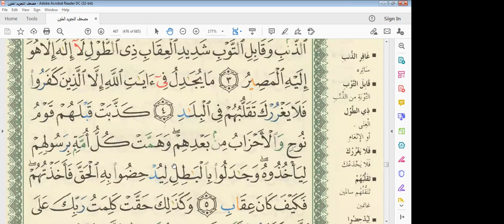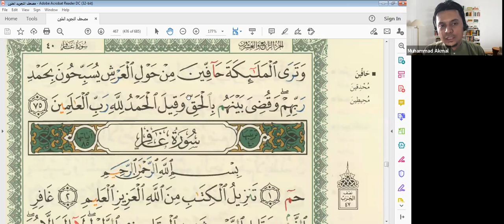KELAS TALAQQI AM SESI SABTU